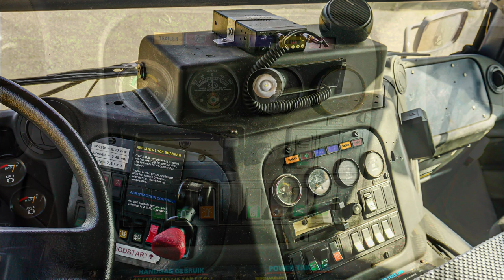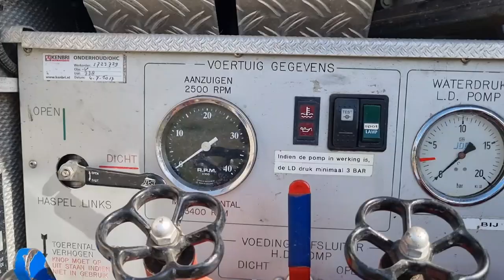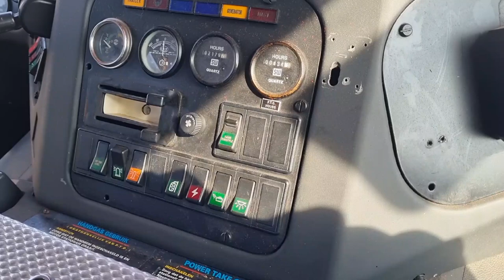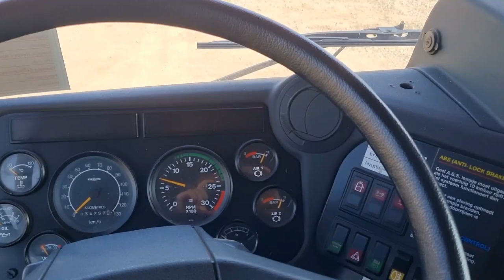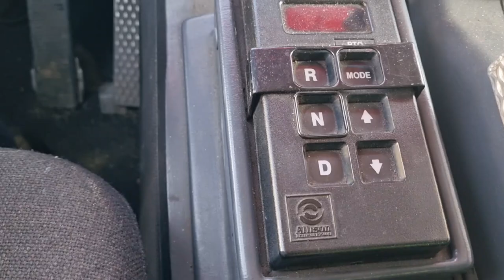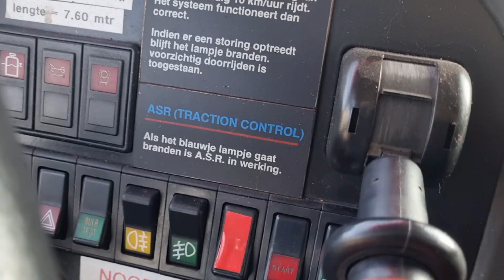Prezentare autospeciala de pompieri / Presentation fire truck AT. 3500 Denis Sabre in /în Sânandrei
🇷🇴Ro:
Autospeciala de pompieri AT. 3500 Denis Sabre a SPSU (Serviciu Privat pentru Situații de Urgență)
Dennis Rapier este o mașină de pompieri construită special produs de Dennis Specialist Vehicles din Guildford, Surrey, Anglia, din 1991 până la începutul anilor 2000. Producția regulată a Rapierului a început în 1991, după ce o unitate demonstrativă a fost prezentată în jurul diferitelor brigade de pompieri din Regatul Unit cu un an înainte.Primele Rapiers au menținut unele elemente de design ale seriei RS/SS pe care le-au înlocuit, deși prezentau o grilă frontală reproiectată și faruri dreptunghiulare. Rapier-ul avea să primească un lifting în 1993, proiectat de Capoco Design. Facelift-ul s-ar concentra în principal pe cabină, oferindu-i un aspect modern și raționalizat și, de asemenea, permițând cabinei să se încline la un total de 42 de grade.  Această reproiectare facelift îi va vedea pe Dennis și Capoco câștigând un British Design Award în 1994.
În mod standard, Rapier este propulsat de un motor Cummins C260-21 cu șase cilindri turbo și are o transmisie automată Allison MCDR cu cinci trepte.  Suspensia lui Rapier folosește „tehnologia mașinii de curse”, cum ar fi un braț dublu și arcuri elicoidale cu amortizoare telescopice, iar transmisia permite o viteză maximă reglată de 75 mile pe oră (121 km/h).
Brigada de pompieri Humberside a fost un client important pentru Dennis Rapier în Regatul Unit, brigada standardizând aparatul pe parcursul producției sale până la sfârșitul anilor 1990. Dennis Rapiers au fost construite și pentru pompierii din Belgia, Țările de Jos și Republica Cehă.
Două rapiere Dennis au fost livrate la Frankfurt și Erfurt, Germania în 2000, pentru a evalua dacă Rapier-ul ar putea funcționa ca pompa standard de salvare.  Rapier-ul a fost întâmpinat cu o recepție mixtă de către echipajele de pompieri din Frankfurt în special și, după o scurtă perioadă de probă, nu au urmat alte comenzi ale Rapier-ului.
Acum se mai găsesc și în România  câteva exemplare în stare bună de funcționare.
Tip: Autospecială de pompieri
Producător: Dennis Specialist Vehicles
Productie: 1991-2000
Asamblare: Slyfield Industrial Estate, Guildford
Designer: Capoco Design (1993)
Clasa: Vehicul de marfă mare
Stil caroserie: Cabine peste motor Înrudit: Dennis Sabre
Motor: Cummins C260-21,turbo Transmisie: Allison MCDR „World Series” automată cu cinci trepte
Ampatament: 3.600 mm
Lungime: 6.490 mm
Lățimea: 2.350 mm
Înălțime: 2.537 mm
Greutate pe margine: 1.400–3.460 lb
🚨 Sirenă: Hilo Dual
🚨 Rampă: Woodway Advant Edge
📸🎥 Martie 2024

🇬🇧En:
AT. fire truck 3500 Denis Saber of SPSU (Private Emergency Service)
The Dennis Rapier is a purpose-built fire engine produced by Dennis Specialist Vehicles of Guildford, Surrey, England from 1991 to the early 2000s.
Regular production of the Rapier began in 1991, after a demonstration unit was shown around various UK fire brigades the year before. The first Rapiers retained some design elements of the RS/SS series they replaced  , although they featured a redesigned front grille and rectangular headlights. The Rapier would receive a facelift in 1993, designed by Capoco Design.  The facelift would mainly focus on the cabin, giving it a modern and streamlined look and also allowing the cabin to tilt a total of 42 degrees.  This facelift redesign would see Dennis and Capoco win a British Design Award in 1994. As standard, the Rapier is powered by a Cummins C260-21 turbocharged six-cylinder engine and has an Allison MCDR five-speed automatic transmission. The Rapier's suspension uses "racing car technology" such as a double wishbone and coil springs with telescopic shock absorbers, and the transmission allows a regulated top speed of 75 miles per hour (121 km/h).
Humberside Fire Brigade was a major customer for the Dennis Rapier in the United Kingdom, with the brigade standardizing the apparatus throughout its production run until the late 1990s. Dennis Rapiers were also built for fire departments in Belgium, the Netherlands and the Czech Republic. Two Dennis Rapiers were delivered to Frankfurt and Erfurt, Germany in 2000 to assess whether the Rapier could function as a standard rescue pump. The Rapier was met with a mixed reception by fire crews in Frankfurt in particular, and after a short trial period no further orders of the Rapier followed. Now there are also a few copies in good working condition in Romania.
Type: Fire truck
Manufacturer: Dennis Specialist Vehicles
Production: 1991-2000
Assembly: Slyfield Industrial Estate, Guildford
Class: Large cargo vehicle
Body Style: Cabs Over Engine Related: Dennis Sabre
 Engine: Cummins C260-21, turbo Transmission: Allison MCDR "World Series" five-speed automatic
Wheelbase: 3,600 mm
Length: 6,490 mm
Width: 2,350 mm
Height: 2,537 mm
Curb weight: 1,400–3,460 lb
🚨 Siren: Hilo Dual
🚨 Ramp: Woodway Advant Edge
📸🎥 March 2024